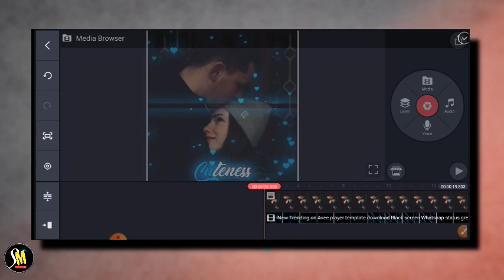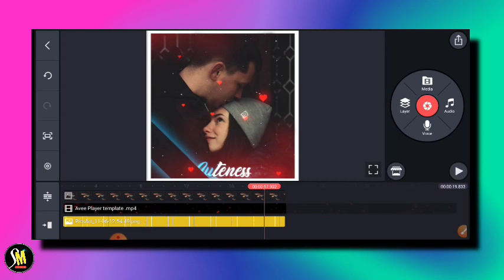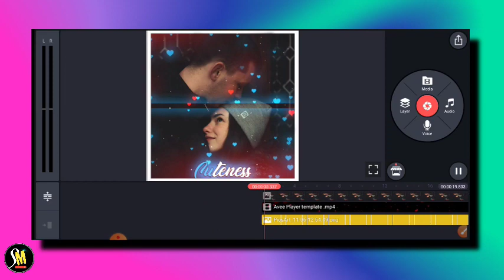New Trending Status Kaise Banaye | Kinemaster Se Status Video Kaise Banaye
✡Topic cover👇👇

2020, birthday video editing
 likhne wala, easy editing
breakup status, cool status
facebook status
photo se status kaise banaye
status Video song with lyrics
Kinemaster video editing new style 2020 whatsapp status attitude status editing 2020 new
status editing, kinemaster status editing
kinemaster editingAttitude

how to remove photo background 👇👇

l to make Double roll video in Kinemaster 🔰

🔷Independence day picsart editing?

🔷how to create reverse video in Kinemaster 🔰

🔷How to create professional Thumbnail for youtube videos🔰

🔷Youtube intro kaise banaye | youtube intro maker 🔰

🔷Create unique photo with Instagram profile | picsart tutorial 🔰

🔷4 New Facebook Tricks |ফেসবুকের গোপন 4 টি সেটিং 🔰